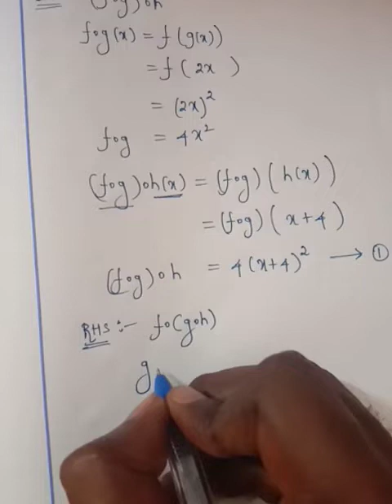EXERCISE 1.5 (8) [VIDEO_3] (30/05/2020)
10th Maths | 8th sum | (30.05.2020)